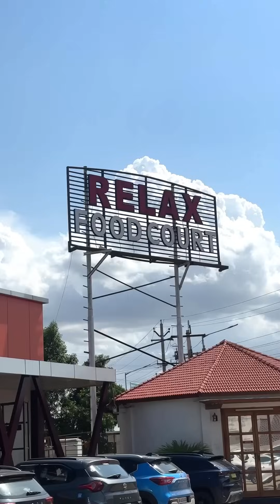ఈ Highway రెస్టారెంట్ లో Food మాత్రం వేరే Level ఉంది 😋❤️ MouLiving Life ❤️